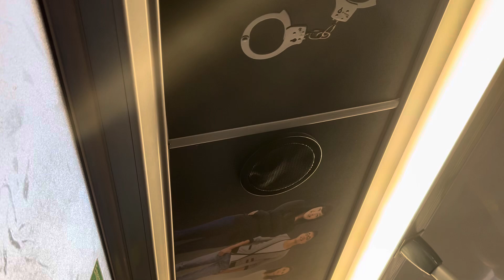NSA | X2 to Solihull Station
Sorry for the lack of uploads, this is due to how busy I am irl. I will try upload more FRVs etc soon!